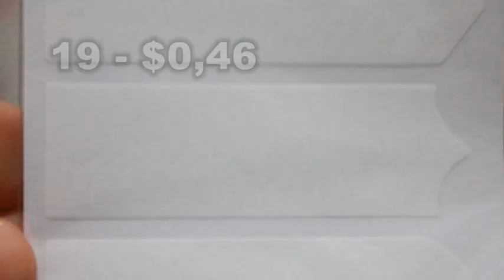Biri Alışveriş mi Dedi? Açıkarttırmalar...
Bir ebay açıkarttırma alışveriş videoma daha hoşgeldiniz.